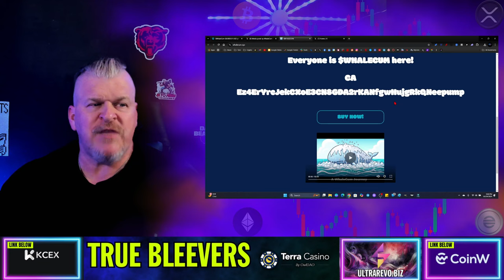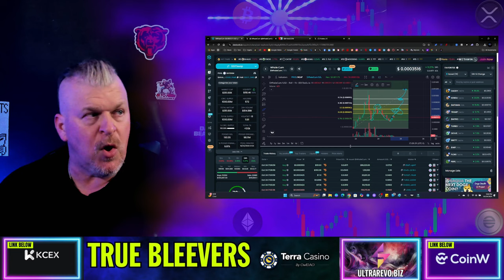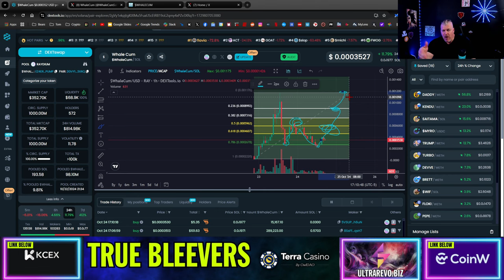AVAST MATEYS! THIS CRYPTO IS A FULL LOAD OF PROFITS YOU WON'T WANT IN YOUR MOUTH!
CRYPTO WALLETS
🪙 ERC-20 Wallet: 0xD507c4eEf733dfC3AB7A145b0367a867a6C45e0C
🪙 BTC Wallet: bc1qsu5c76jkw08a0eqkfkzgcfya99vle3kxe93a3u
🪙 Solana Wallet: FKQssfYgC2qrENwG2cyJyqH7hEYxFWH149zFrGx5Tuj8
🪙 Terra Luna Wallet: terra1ecl4l7yp5cqzgl0hdrlxp8lwjrr6epdv43scsc